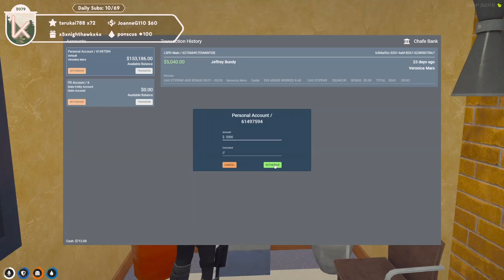Carmine Got Tased By Veronica Mars While Having A Moment // Nopixel GTA RP